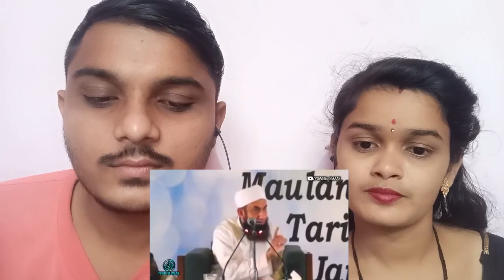Pasand ki shadi bayan by moulana tareeq jameel|INDIAN REACTION CHANNAL|INDIAN REACTS